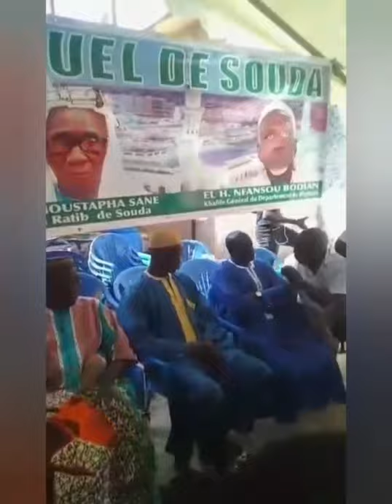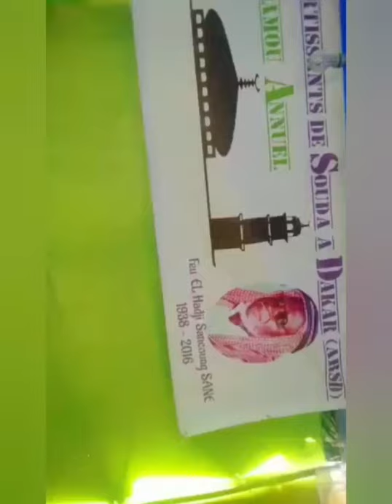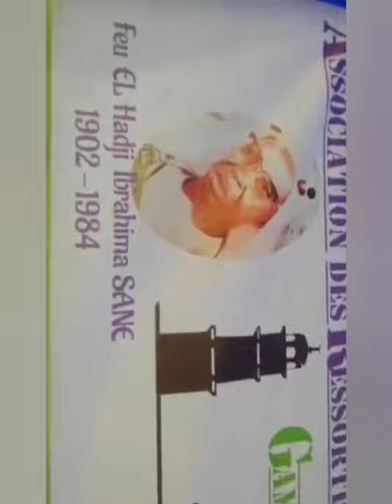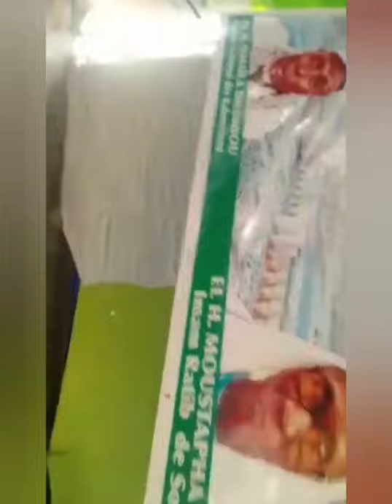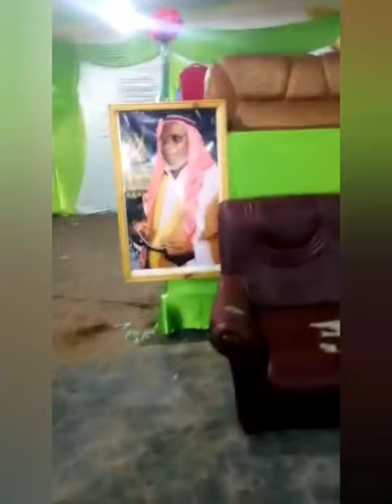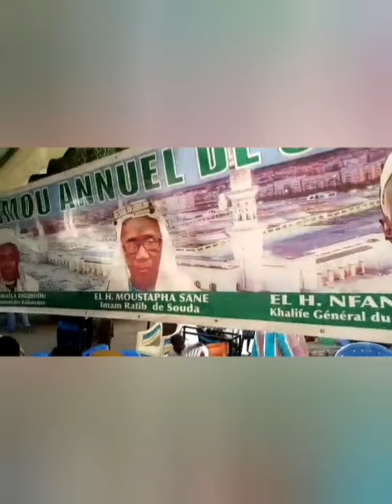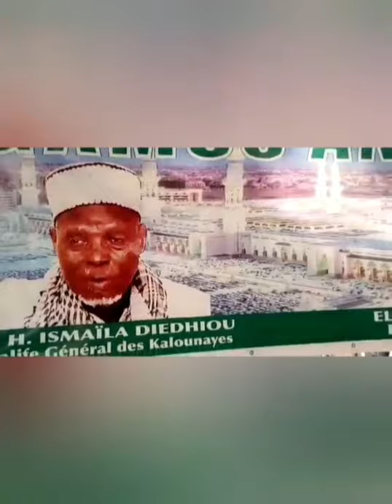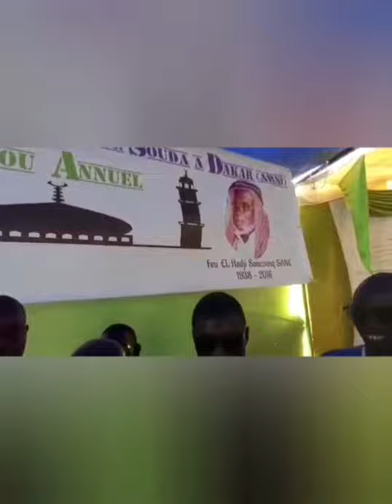LES TEMPS FORTS DU GAMOU ANNUEL DE SOUDA À DAKAR EDITION 2020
Comme tout les année, les resortissants de Souda ont organiser leur Gamou annuelle en Fevrier à Dakar. Un grand événement qui regroupe des centaines de fidèle.

N'oubliez pas de partagez puis d'activité la petite cloche "🔔" pour être alerte de nos prochains vidéos.